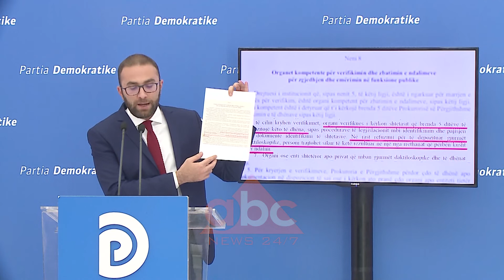Bardhi: Arta Marku genjeu per Kajmakun | ABC News Albania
Sekretari i Përgjithshëm i PD-së, Gazment Bardhi ka akuzuar Prokuroren e Përgjithshme Arta Marku se ka gënjyer me deklaratën e saj se Posta nuk gjeti dot adresën e kryebashkiakut të Vorës, Agim Kajmaku për ta njoftuar se duhet të depozitojë shenjën e gishtërinjve. Në një dalje nga selia blu, numri dy i demokratëve theksoi se në një rast të paprecedentë, Posta Shqiptare e përgënjeshtroi Arta Markun.

Bardhi kujtoi se përmes këtij veprimi kryeprokurorja në detyrë e mbrojti Kajmakun nga ligji i dekriminalizimit, i cili parashikon që për personin që nuk jep shenjat e gishtërinjve 5 ditë nga marrja e njoftimit humbet menjëherë mandatin.

 “Arta Marku është kapur në flagrancë duke gënjyer shqiptarët dhe partnerët ndërkombëtarë për të mbrojtur kriminelin e Edi Ramës në Bashkinë e Vorës nga dhënia e gjurmëve të gishtërinjve. Në një rast të paprecedentë, Posta Shqiptare e përgënjeshtroi Arta Markun, e cila deklaroi dje se nuk i ka marrë shenjat e gishtërinjve të Agim Kajmakut, për shkak të postierit që nuk i ka gjetur adresën. Mashtrimi publik i Arta Markut për të mbrojtur kriminelin e Edi Ramës në Bashkinë e Vorës u provua si i tillë nga Posta e Tiranës, e cila ka deklaruar se ka të gjitha dokumentet që provojnë se Agim Kajmaku e ka marrë njoftimin për të dhënë gjurmët e gishtërinjve në datën 29 Gusht. Ka një arsye pse Arta Marku është detyruar të gënjejë publikisht për të justifikuar mosdorëzimin e gjurmëve të gishtërinjve të Agim Kajmakut. Sipas ligjit të dekriminalizimit, personi që nuk jep shenjat e gishtërinjve 5 ditë nga marrja e njoftimit, humbet menjëherë mandatin dhe shkarkohet nga funksioni shtetëror”, tha Bardhi.

Disa ditë më parë, PD publikoi dokumentet në të cilat sipas saj rezulton se Agim Kajmaku është arrestuar në Greqi për përdorim dhe shpërndarje të kartëmonedhave false./ABC News Albania 24/7